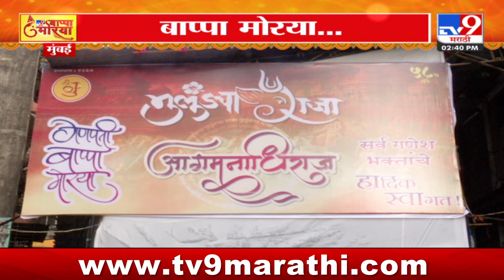Bappa Morya | मुलुंडचा राजाचं 58वं वर्ष; सिंहासनावर गणराय विराजमान